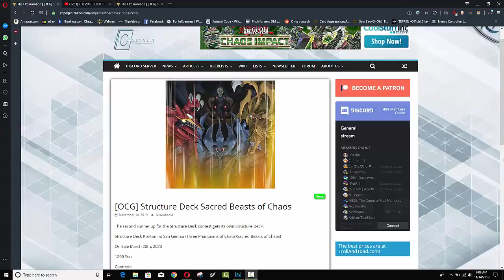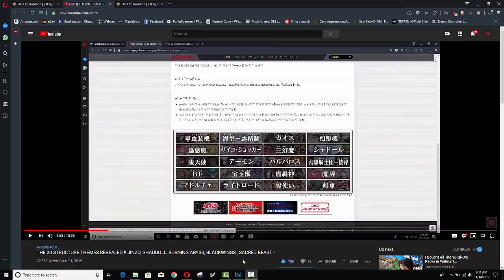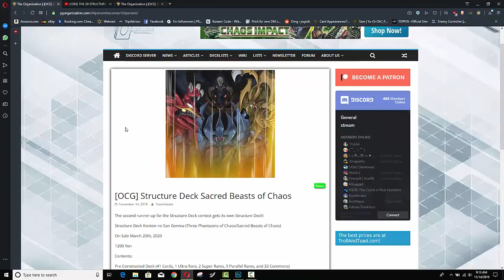Justice Has Been Served !!! Sacred Beast Are Getting A Structure Deck !!